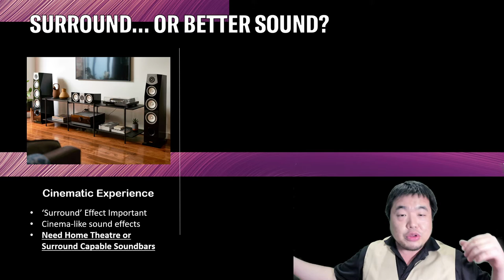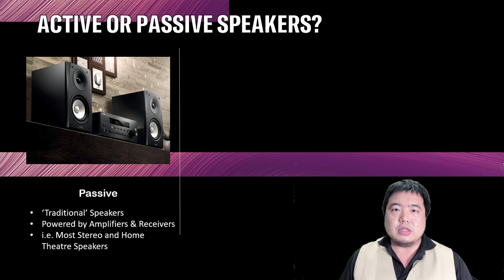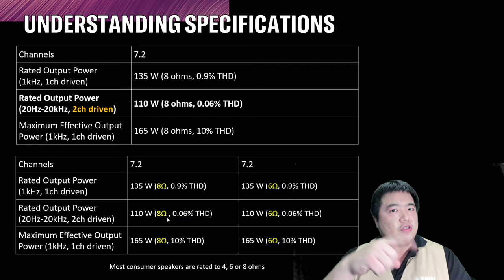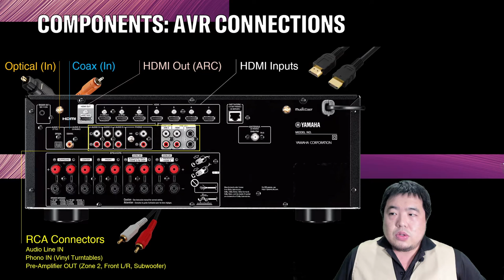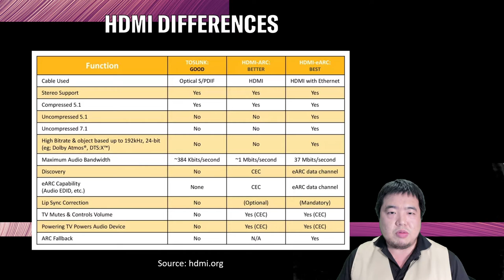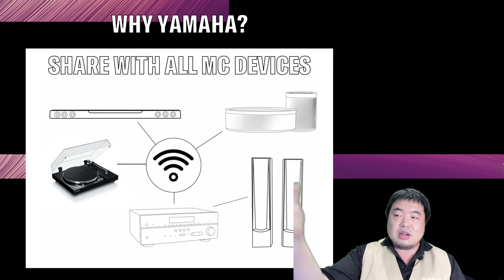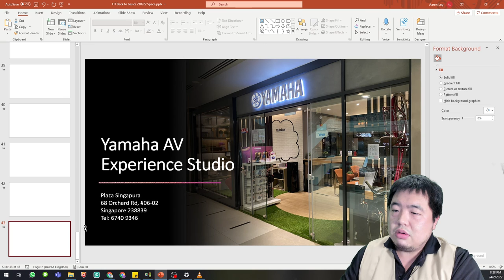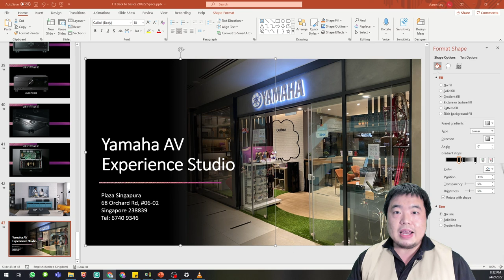Home Theatre Basics with Yamaha (How To, Soundbar vs Home Theatre & More)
Confused about home theatre systems? What is an AV Receiver? Should I get a sound bar instead? What if I just want better music and TV sound? What do numbers like 7.1.4 mean? Get questions like these answered here!

0:00 Hello!
0:41 Yamaha AV Lucky Giveaway (Feb'22)
1:19 Introduction
2:14 The Yamaha AV Experience Studio, Singapore
3:02 What do you want - Surround, or 'Better' Sound?
4:46 Home Theatre Setup vs Soundbars vs Stereo Systems
10:58 Active vs Passive Speakers
12:35 Home Theatre Numbers like 5.1.2, What Do They Mean?
15:15 Understanding Specifications (Basic)
19:46 Home Theatre Layout Overview
24:36 Components: AV Receivers
25:03 AV Receiver Connections
33:33 Components: Speakers
35:50 What to Prioritise?
36:48 Why Yamaha?
38:03 Why Yamaha - MusicCast App Control
38:33 Why Yamaha - MusicCast Wireless Rear Surround
39:33 Why Yamaha - MusicCast Multiroom Sharing
40:41 Why Yamaha - MusicCast Streaming
41:43 Why Yamaha - YPAO Auto-Calibration
42:26 Why Yamaha - Surround:AI (Selected Models)
43:38 Why Yamaha - Award Winning Products
43:58 Why Yamaha - Aventage Premium Models
47:03 Q&A